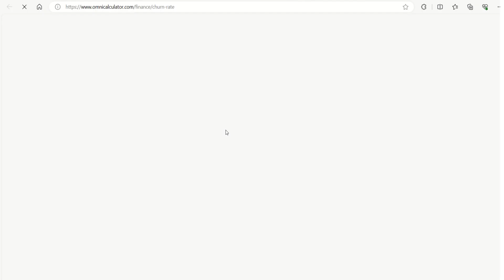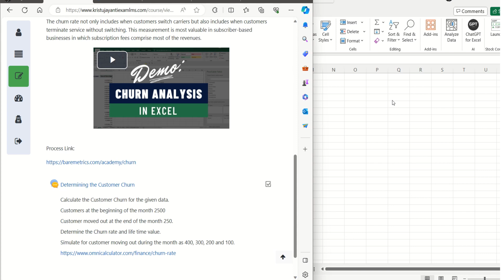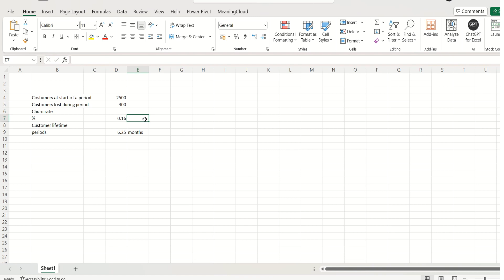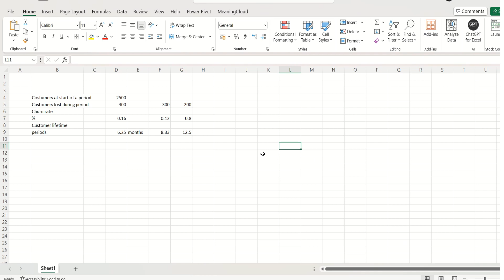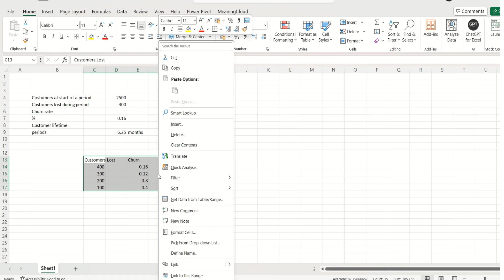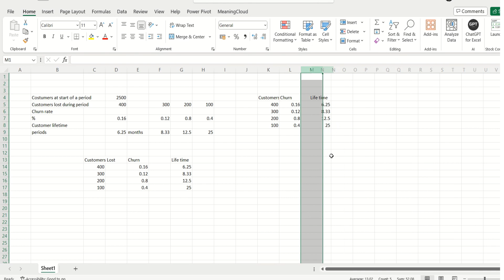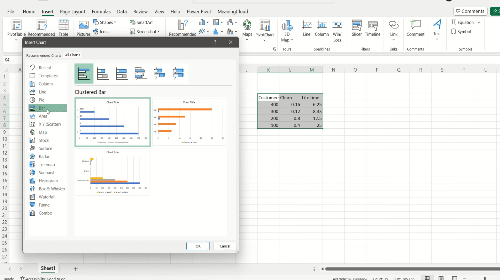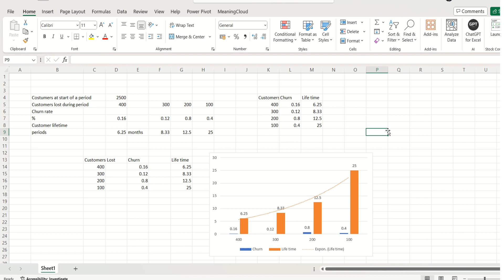Customer Churn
KJC